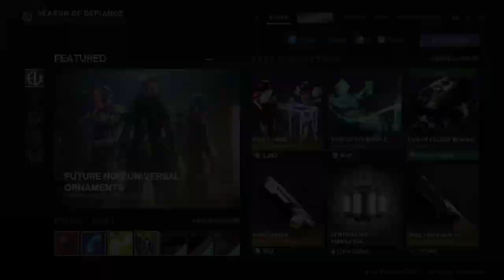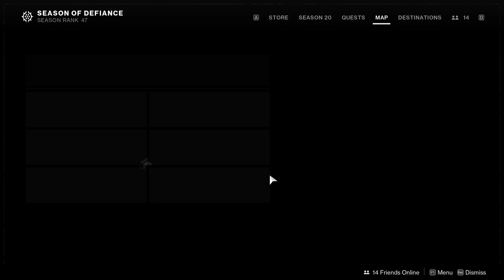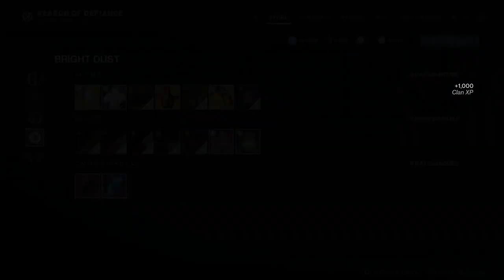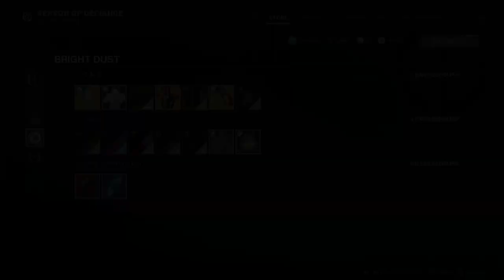Destiny 2: Week 2 challenges and Eververse | Lightfall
Also make sure to check out my second channel if you're in the mood for some non destiny 2 related content! we're currently playing The original Deadspace and going down memory lane!

00:00 Intro
00:14 Challenges
06:46 Eververse
11:11 Outro